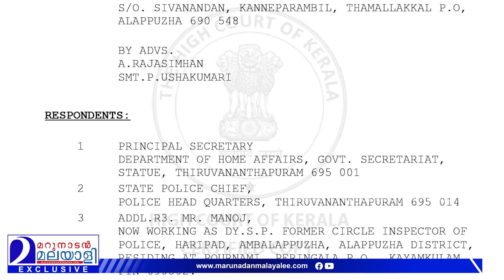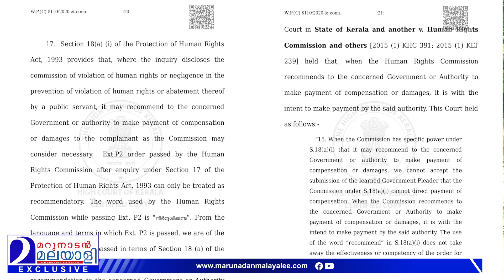നീതിക്കായി അരുണ്‍ ശിവാനന്ദന്റെ അസാധാരണ നിയമ പോരാട്ടം..| Arun Sivanandan | Haripad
ഹരിപ്പാട്ടൊരു 'കൊഴുമ്മല്‍ രാജീവന്‍'...
പഞ്ഞിക്കിട്ട ഏമാനെ തോല്‍പിച്ചത്
കോടതിയില്‍ തനിച്ചു വാദിച്ച്